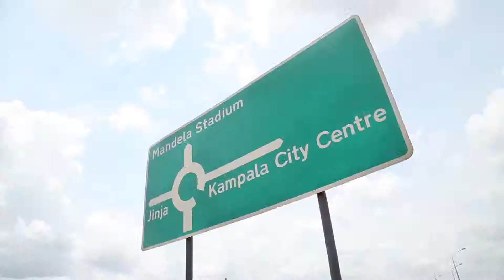BAQE Episode 8 Promo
Meet one of Kenya’s most intriguing musician.
We head to Western Province for the Moi University Invitational tournament.
Watch this and much more on BAQE every Thursday night at 8:30pm on Zuku Sports Channel 300 & 301